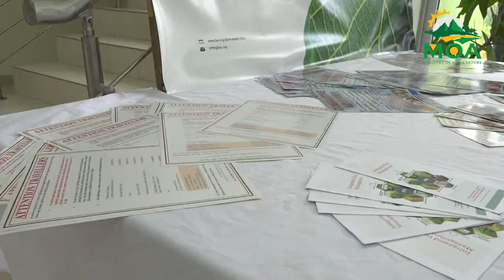International Day of Plant Health observed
The Ministry of Agriculture, Fisheries Food Security, and Rural Development joins the rest of the globe in celebrating the International Day of Plant Health.